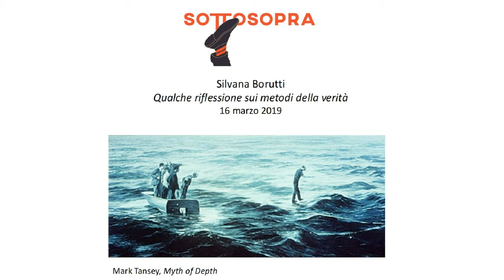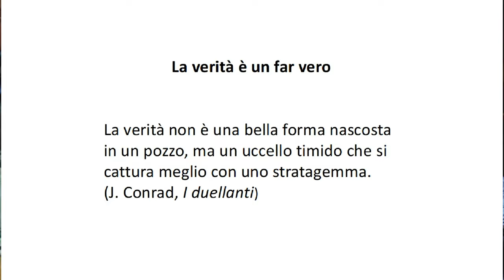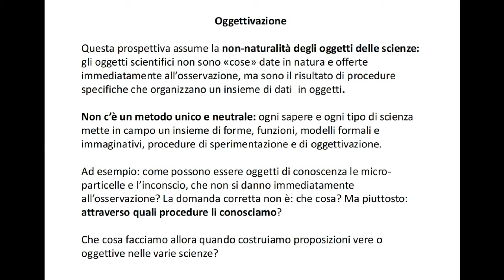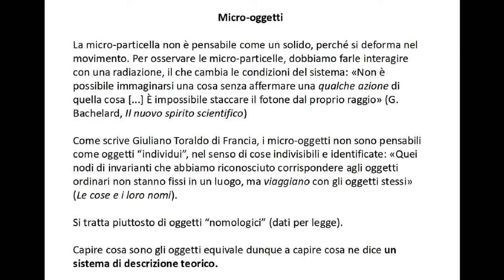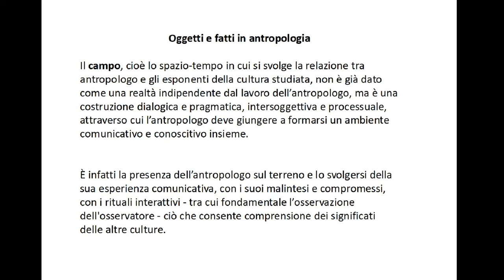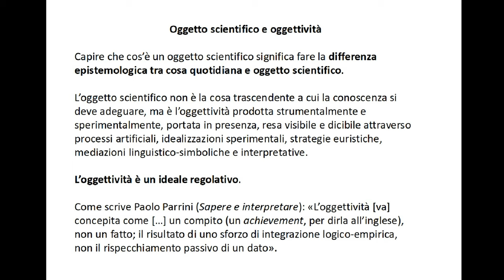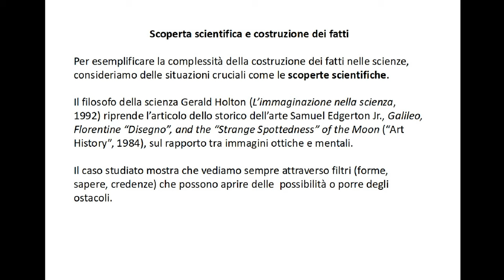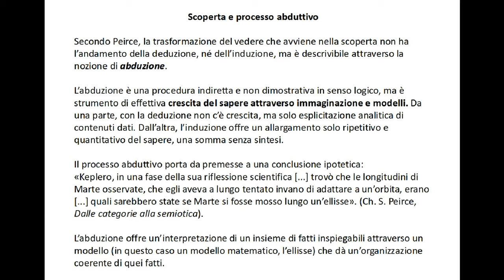Silvana Borutti – Riflessione sui metodi della verità | Sottosopra 2019 (2.3)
☟2. Scienza e società

Milano, ARCI Bellezza — 16 marzo 2019

Le narrative retoriche semplificano il dibattito sulla complessità di fare politiche pubbliche e sul ruolo che la ricerca scientifica può e deve avere nella formulazione delle suddette politiche.
Le decisioni sulle politiche risultano dall’interazione tra fattori quali incertezza, interessi e valori. Ne deriva che non esiste una soluzione unica e, a seconda di come queste tre dimensioni si combinano, esistono diverse soluzioni istituzionali per arrivare a decisioni democratiche, informate dalla scienza, ma mai da essa completamente determinate.